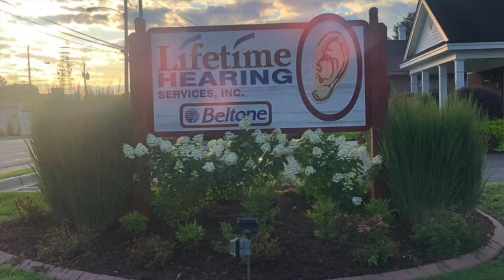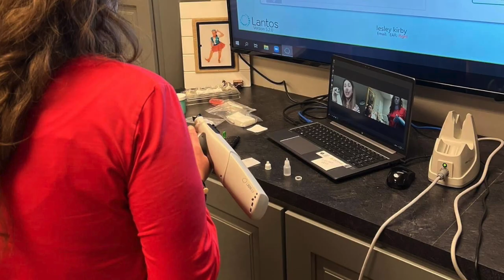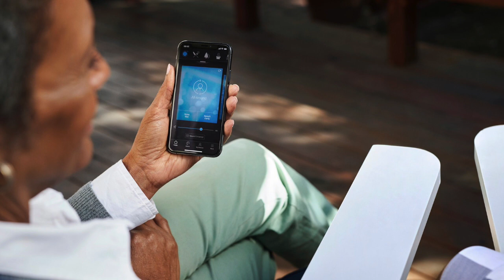Conversations with Nicole: March 1, 2023, Dr. Lesley Kirby, AuD, Lifetime Hearing Services, Inc.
Dr. Lesley Kirby, a licensed Doctor of Audiology and owner of Lifetime Hearing Services, Inc. has served the Pee Dee region of South Carolina for more than three decades. She has a passion for helping those with hearing issues get the best care possible. Lifetime Hearing Services, Inc. is the only private-practice Audiology center in the Pee Dee with three full-service locations, staffed by certified Doctors of Audiology. Dr. Kirby is also a long-time friend. I've witnessed firsthand how she works hard to take care of her patients. She's also a good citizen of her community, giving back in numerous ways. I'm thrilled to have her as my guest for Conversations with Nicole. I hope you enjoy learning more about her practice and the services offered. Dr. Kirby also addresses OTC hearing aids which recently passed FDA regulations. To learn more about Lifetime Hearing Services